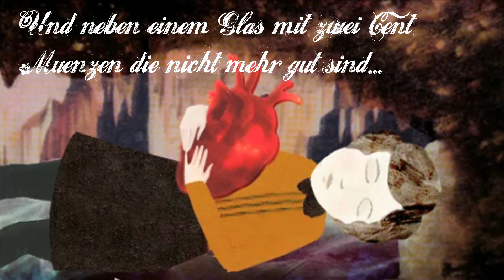The Middle East - Blood (Deutsch Untertitel)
Deutsche Übersetzung von The Middle East - Blood.